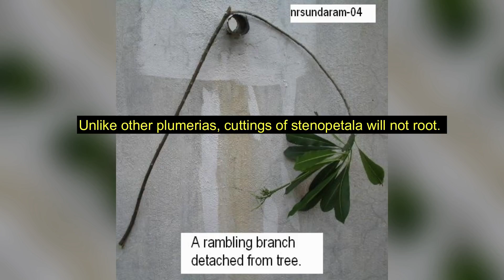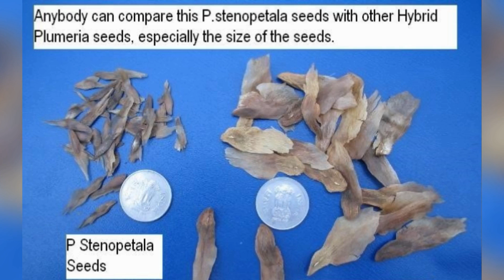Plumeria stenopetala and Plumeria Meghala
Strong sweet perfume and large spider-like flowers grace this very unusual Plumeria species!
Stenopetala means narrow petals. This is the only rambling Plumeria unless hybrids or cultivars have been developed that have this trait. A wonderful plumeria to develop on trellis or pergolas.
One can enjoy the bunches when one sits under the pergola. It is always better to plant on a high platform or in a tall pot to enjoy this rambler with a touch of its flowers.  Some intelligent growers grafted P.stenopetala on tall (  4 ft height) Plumeria rubra trees and can expect to have trees looking like a hanging basket with cascading branches and flowers.Unlike other plumerias, cuttings of stenopetala will not root. Propagation by seeds will take three years to bloom.
It is extremely rare for plumeria seeds to grow true to their parents.So, preferable to have air-layered plants. But the advantage of seeds lies in the hybrids produced because of open pollination. Seedlings from open-pollinated hybrids of stenopetala yield different types of beautiful flowers.Especially those stenopetala x pudica hybrids:  Meghala
Meghala has the best characteristics of both stenopetala and pudica.Her scent is the same as of P.stenopetala, which is a lovely, strong, and sweet perfume.Thicker petals and leaves but still have a sweet, strong fragrance.Large bunches with narrow petals.Growth habit is upright like pudica.
Slender branches but not so weak as pudica. Unlike stenopetala cuttings root easily.Fast grower likes pudica and set seeds like stenopetala. One of the best to grow as a bushy plant by pruning early once or for a small tree.
If you want a cascade type, go for P. stenopetala or for a bushy, small tree type Meghala is best.
Meghala is a hybrid from Sundaradeniums.